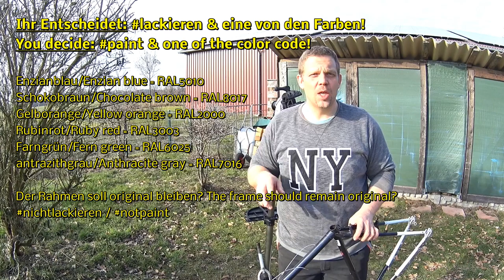Projekt Winora Trekking Fahrrad komplett zerlegen auseinanderbauen Vlog Style DIY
Projekt Winora Trekking Fahrrad komplett zerlegen, Ihr sollt wieder entscheiden. Vlog Style DIY.

Das Projekt wird nicht vollendet, es wurde ein kleiner Riss beim entlacken an der Hinterbaustrebe entdeckt :((! Trotzdem sind ein Paar Wertvolle Tipps in dem Video zu finden.